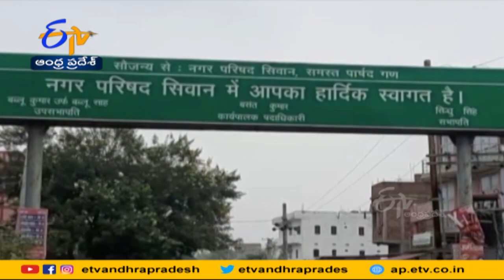Sanjay Pathak | Bihar Teacher Sold His Gold to Give India 70 Girl Champions || Jayaho